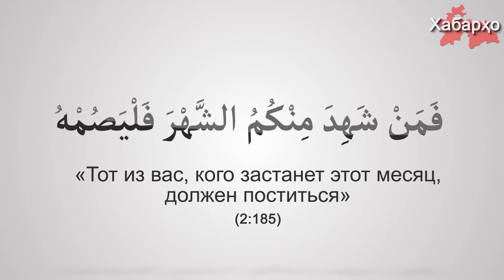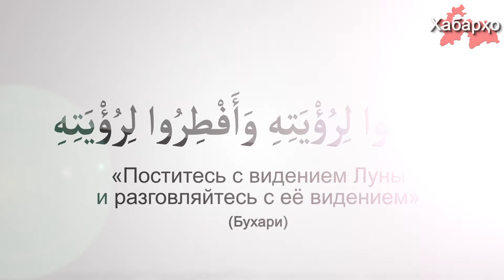Совет улемов Таджикистана заранее объявил о начале месяца Рамазон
Священный месяц Рамазан в Таджикистане начнется 2 апреля. Соответствующее решения 29 марта принял Совет улемов.
Ежегодно Совет улемов Таджикистана заранее объявляет о начале и конце Рамазона, в то время как по единодушию всех исламских ученых такие объявления могут делаться только с видением нового месяца на небе.